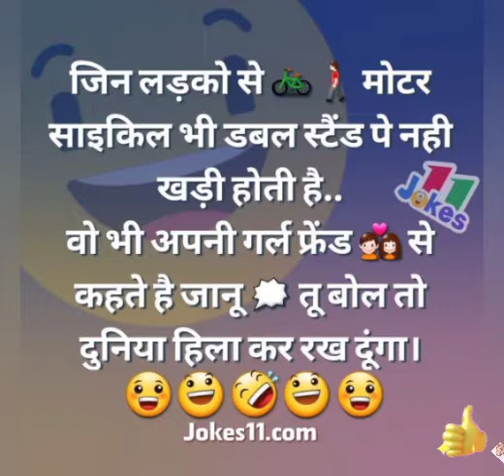chutkulon ki funny video jokes new videos अच्छे-अच्छे jokes funny jokes funny chutkule funny comedy